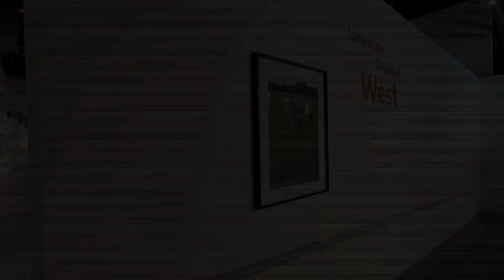LONESOME CROWDED WEST AT MOCA GEFFEN